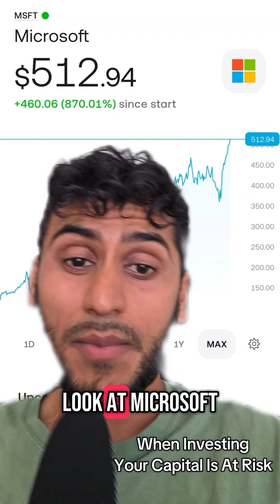Will Microsoft be the next Nvidia with quantum computing?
Will Microsoft be the next Nvidia with quantum computing? notfinancialadvice capitalatrisk trading212 microsoft quantumcomputing When investing, your capital is at risk. Investments can fall and rise, and you may get back less than you invested. Past performance is no guarantee of future results. Other fees may apply, please see terms and fees. I am not a financial advisor, and this information does not represent financial advice.